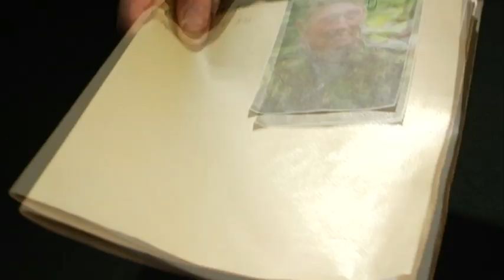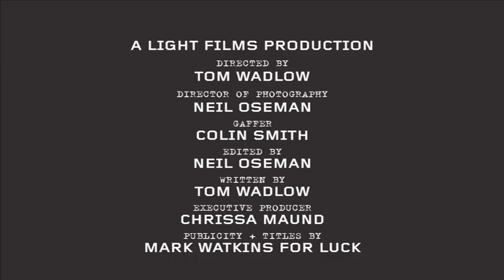Short War Film - Coming Home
"One conflicts. Two battles.
This is your wake up call."

John Miller is a well respected soldier who has earned his status in his regiment through sheer determination and commitment to his country.

His dedication and commitment to his wife, Gwen, is uncertain resulting in their physical separation; Miller isn't quite ready to let go of Gwen mentally and his capabilities and career come under strain when he's appointed lead in a 'special ops' mission.

Can he allow his demons, rivals and loves to rule his head and his heart? Or will he fail gracefully as human thoughts and emotions take over?